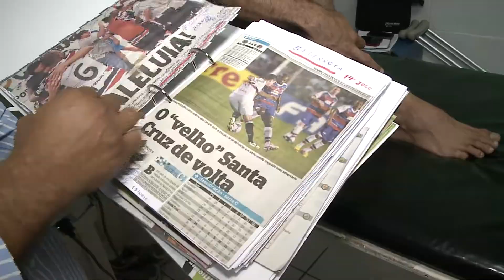Replay - André Dias e Ramirez em recuperação recebem visita 12 12 13 - TV Jornal / SBT